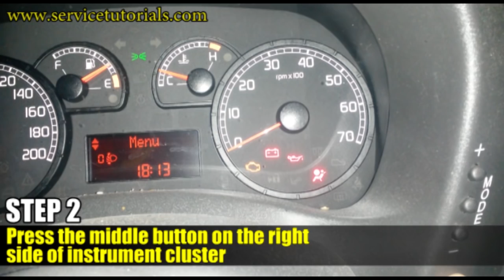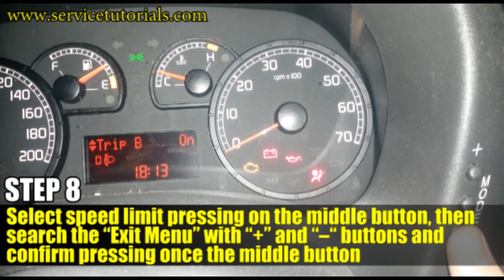TUTORIAL: How to set speed limit alert on Fiat Doblo in 9 simple steps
How to set the Fiat Doblo speed limit alert in 9 simple steps. Represented also by the message "Exccessive Speed" on dashboard display and a warning light that looks with a yellow triangular  with an exclamation mark.

Find More Attractive Products for Fiat Doblo at the Best Prices

Get the best car wax sprays, ceramic coatings and DIY car detailing products - manufactured in the USA by professional detailers for car enthusiasts and everyday drivers alike. These easy to use detailing products will give your vehicle the same high gloss shine and lasting top coat protection at a fraction of the price